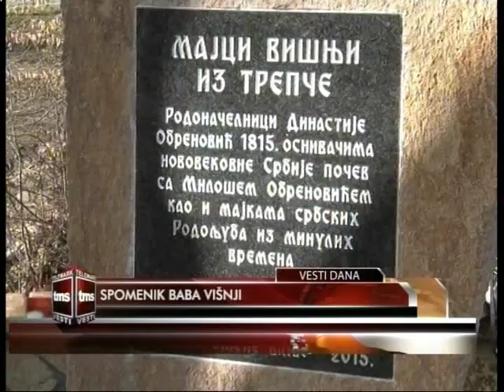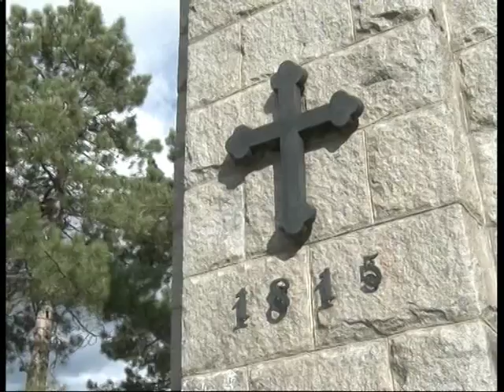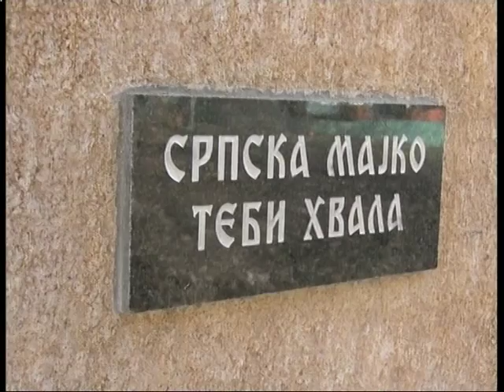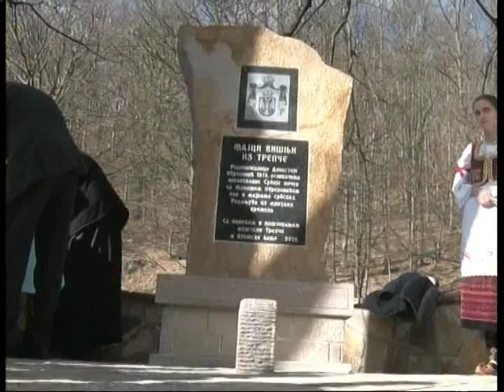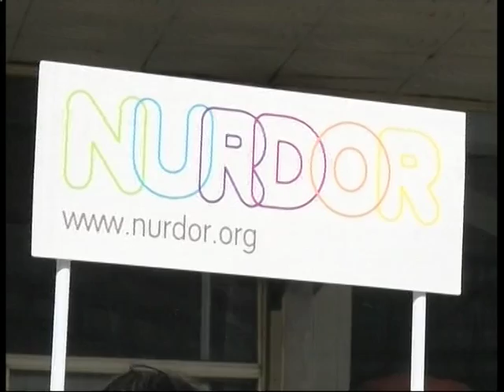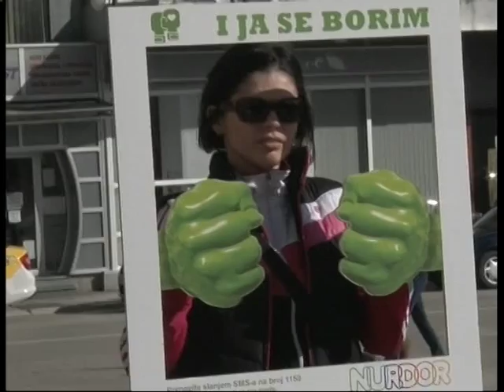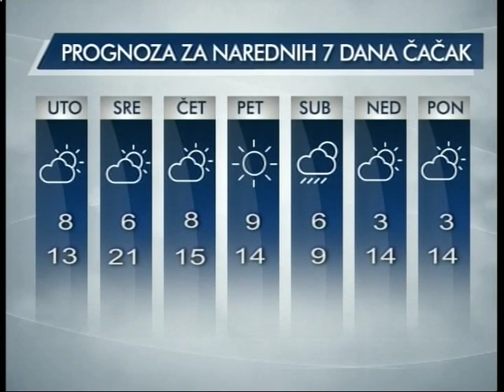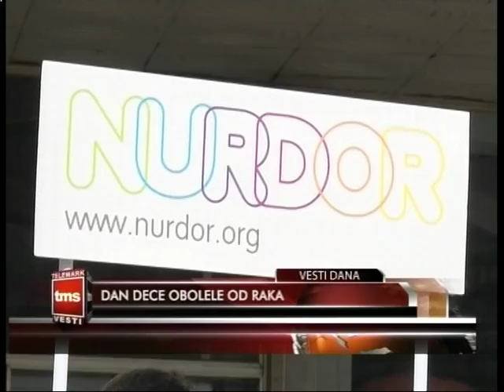Vesti 15 02 2016